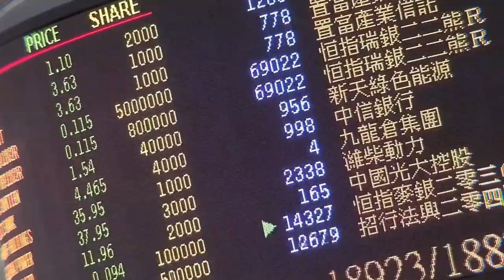为保障香港稳定供电付出的“半边天”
香港在1880年代末开始有电力供应，至今已有一百多年历史。从最初仅点亮数十盏灯到如今的万家灯火，背后少不了一群电力工程行业人员的辛勤劳作。近年，这个由男性占多数的行业逐渐有女性加入，她们拥有专业知识和热忱，在发电、输电及配电等岗位默默耕耘，保障香港的稳定供电，可谓“巾帼不让须眉”。而黎芷均便是其中之一，作为中华电力二级技术员，她主要负责维修及保养架空电缆。（梁源）